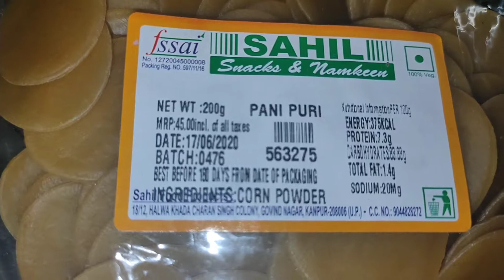लॉकडाउन में बनाए पानी पुरी आसान तरीके से |Gol gappaa recipe|उंगली चाटने वाली Pani puri Recipe Bushra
This popular street food doesn't need any introduction! Potato, onion, chickpeas, coriander chutney stuffed crispy puri drenched in sour and spicy mint flavored water easily fills one's mouth and taste buds on a journey of heaven and it is no wonder that it's popular street along the length and breadth of India and known as gol gappa, Puchka, Pani Puri, etc.

ENJOY THE PANI PURI IN EASY WAY WITH FAMILY, FRIENDS, RELATIVES & NEIGHBORS AND IMPRESS IN THE PARTY

Host : Bushra Fatima
Director: Bushra Fatima
Camera: Bushra Fatima
Editing: Bushra Fatima
Creative Head: Mohd Abuzar
Producer: Mohd Abuzar
Copyrights: Arham Collection Pvt Ltd